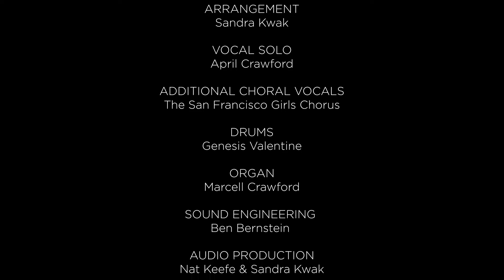"Move Me" by The Seastars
Move Me is a prayer, asking for forgiveness for all the ways we have both willfully and unintentionally neglected to care for this planet we call home. It is an expression of our deep, but often forgotten, knowing of how to be in right relationship with the earth, with each other, and with ourselves.

"Move Me" was the Seastar's first original song, written in 2017 by Ilana Lipsett, arranged by Sandra Kwak, and video direction and production by Lilia Tamm Dixon.

The Seastars are a band united by the shared purpose of using music and art as a vehicle to create a world that works for 100 percent of humanity and life on earth.

CREDITS:
Song: Ilana Lipsett
Arrangement: Sandra Kwak
Vocals: The Seastars
Vocal Solo: April Crawford
Audio Production: Nat Keefe & Sandra Kwak
Video Direction and Editing: Lilia Tamm Dixon
Videography: Avery Hudson, Peter Ruocco and Daniel Kelley

LYRICS:
Move me, beyond mountains
sow the seeds of whispered life
Breaking through the gravelled history
To the world, we know is right

Move me Mother Move me
Teach my heart to open wide
So we sing, so we’re alive

Move me, move me, move me Mother, move me

When our fields are lying fallow
And the seeds of discontent
Have been planted in our minds
What we see is what we get

So we stand and ask forgiveness
From the mother of us all
For trespassing on the land
Say a prayer before the fall

Oceans deep, and heavens high
We don’t have another choice
Hands in dirt, we love this  planet
Hand in hand, we are one voice